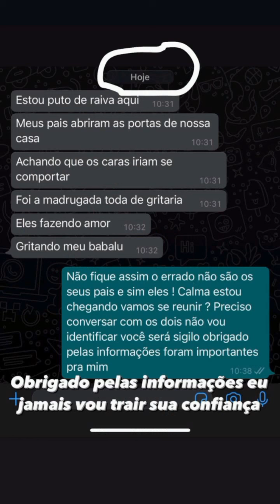TARDE DO PRIMEIRO SABADO de 2021 amigos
Amigos juntos aprontam  juntos.
dança, amizade, confusão, machucam de verdade.

ACREDITA  COLEGA!

Liberado  um cupom com
ou
"AGUALIMPA"

ESSA É  A SUA HORA DE SE TORNAR UM ILUMINADO
De R$997,00
POR : R$698,00
parcelado  em 12x

Venha fazer parte  do melhor projeto de 2020 o MÉTODO  ILUMINADO

💰Quer Aprender uma Nova Profissão ou ter uma nova Fonte de Renda em apenas 50 dias com o Método ILUMINADO